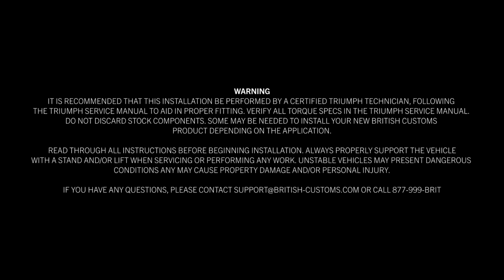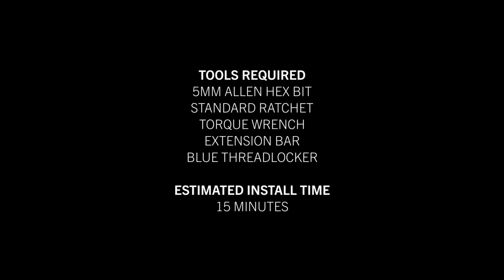How to install British Customs Retro Chain Guard for Triumph Bonneville T100 T120